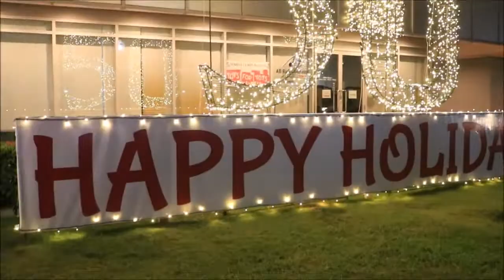December VLOGMAS #1 The Christmas Lights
Music Used in the making of this Vlog are all credited to its original owners and no copyright Musics are intended in the creation of this video.

For your amazing help and support

THUMBS UP if you liked this video to show us your amazing support to our Channel.

SHARE your thoughts by commenting right down below.

LIKE our Facebook Page @ChillVibesTV

Once again!

~ ChillVibes TV